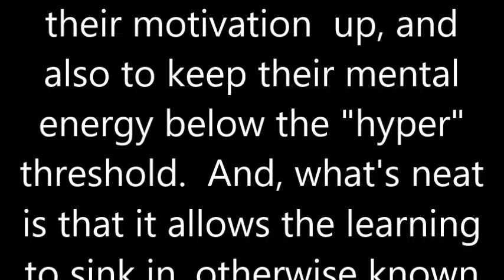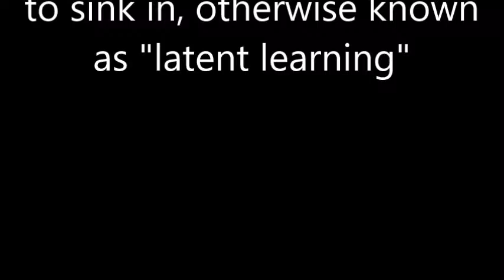Leave It Command